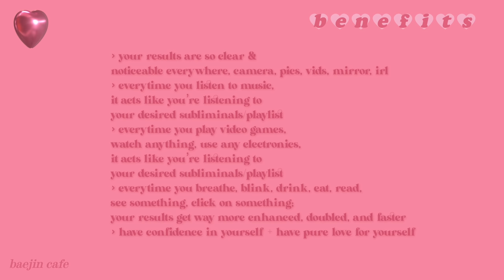if you see this, this booster is for you 🦋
please open the desc! ♡

there’s so much emphasis on just getting the fastest results ever, this is the best booster i’ve ever made istg, listening to this booster once is more than enough

↳ content + timestamps 🔭

0:00 start
0:16 benefits

✧*:･ﾟnotes + tips

i. this is an affirmation audio/subliminal
ii. one listen is fine! but you are free to listen as much as you want
iii. can be used by anyone regardless of gender, ethnicity, language
iv: only positive affirmations + no universe related affirmations
v: drink water, stay hydrated
vi: rain sound recorded by me (feel free to add music on top for ur personal use!)
vii: has mental + physical health, safety, positivity, overall protection affirmations
viii: if you’re inspired by my work and want to do something similar pls credit me! ty ♡

what are affirmation audios/subliminals? : subliminal videos are based on quiet affirmations (such as “i am in a positive state of mind.”) under the audible sound, which is perceived by your subconscious mind and can make improvements according to what the topic is.

formula: 💫 starry; formula focused on making results natural & extremely fast for you + repetition for your subconscious to get used to it faster.
editing software used: capcut, polarr, photoshop ‘22, audacity

this is a safe place, be kind to yourself and others ♡

about me:
my name’s simin!
04 🫶🏻
i love lovee cats